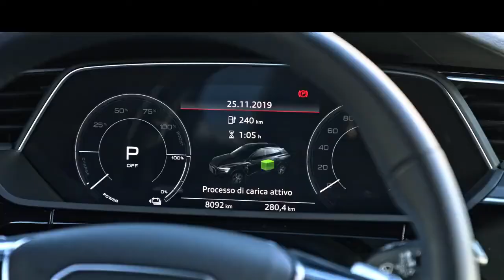01 Cortina Fashion Weekend 2019